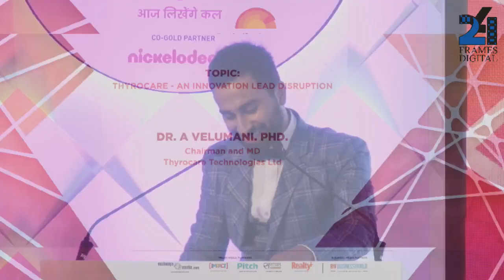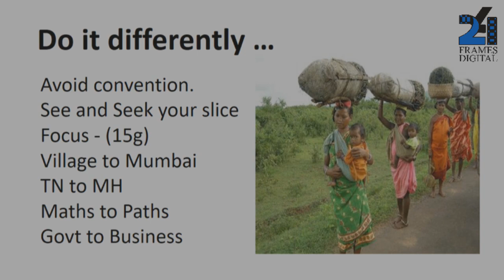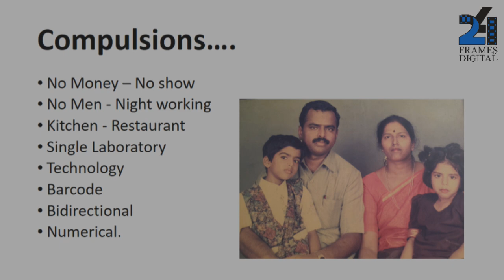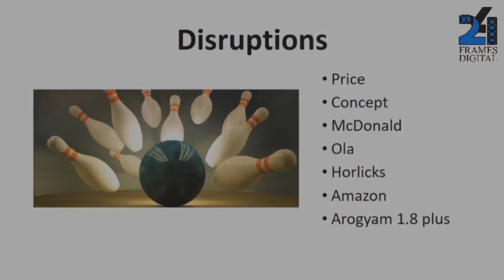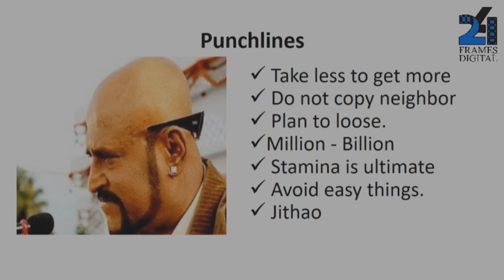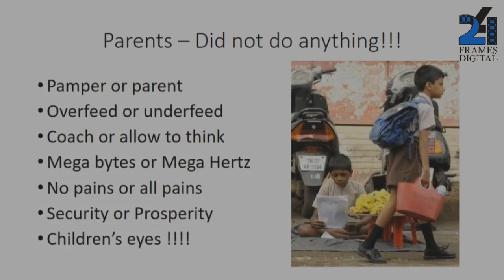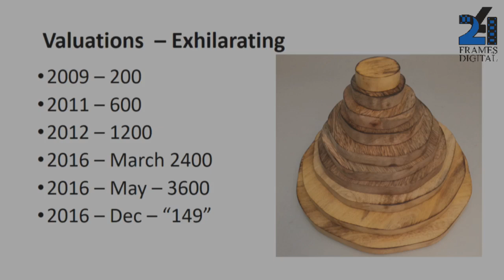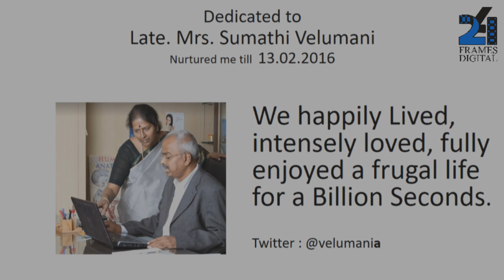Dr. A Velumani. Phd. - Chairman and MD, Thyrocare Technologies Ltd